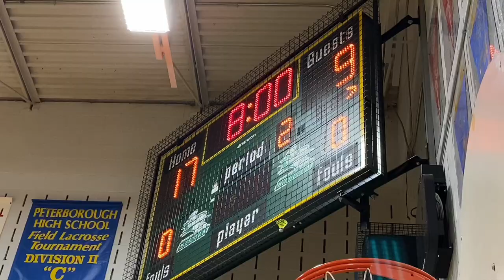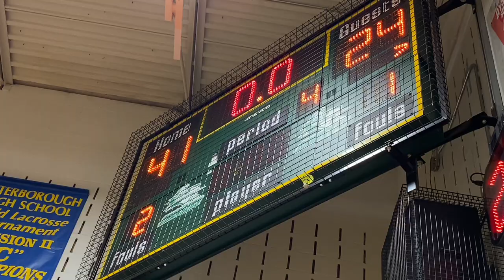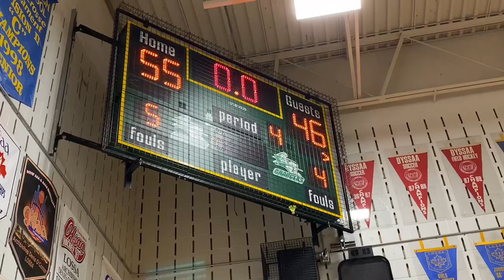“FIRST GAME BACK” Denis O’Connor VS Ajax High School